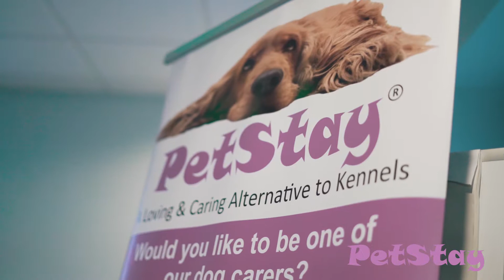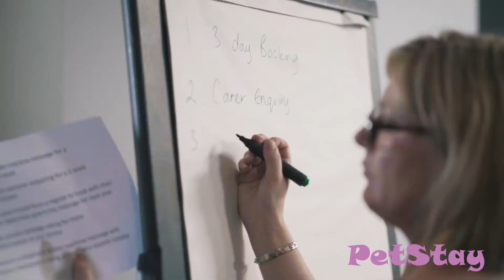PetStay Franchise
PetStay have been established since 2005 and are the leading home dog boarders in the UK.  We have over 30 branches nationwide and are now looking for our next franchisees.